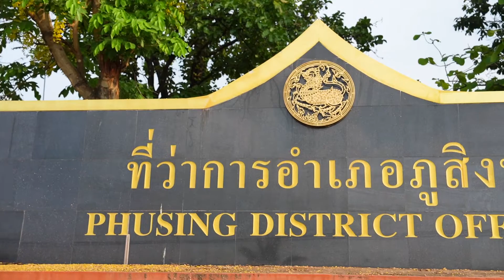Scoop อ่างเก็บน้ำห้วยติ๊กชู จ.ศรีสะเกษ